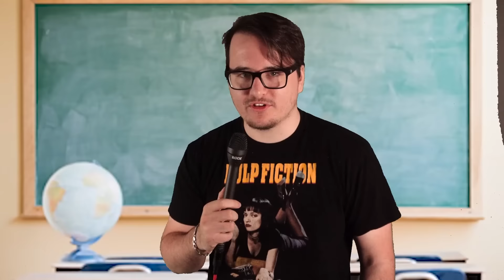13 Hours A Slave